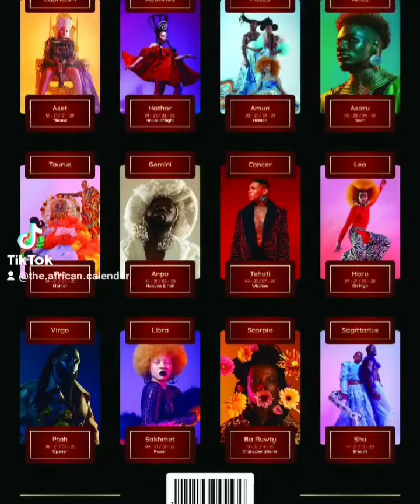Humanity predates race...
Our earliest ancestors lived about 300,000 years ago, at the time the first 365-day calendar was created.

Our ancestors who carried the mtDNA EVE, the Mitochondrial DNA, have birthed all humans. Black, white, pink, yellow and all shades of brown! Meaning we are part of one family, the human family.

As many families we also experience trouble, how do we solve them? By getting back to our essence of being.